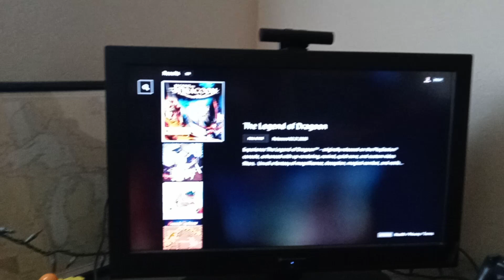A big surprise for my mom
Look Mom! Legend of Dragoon is on the PS4!